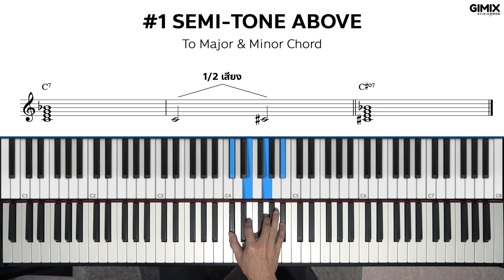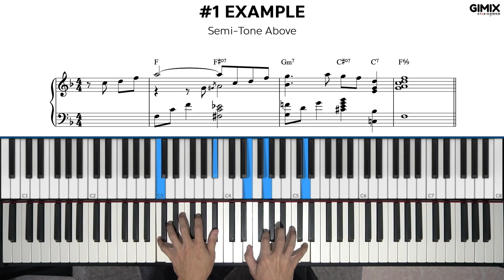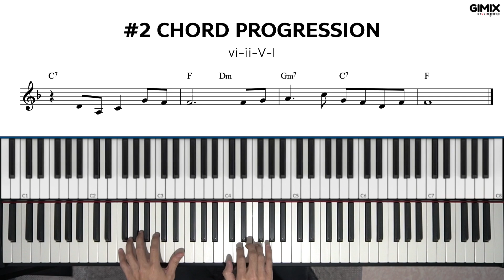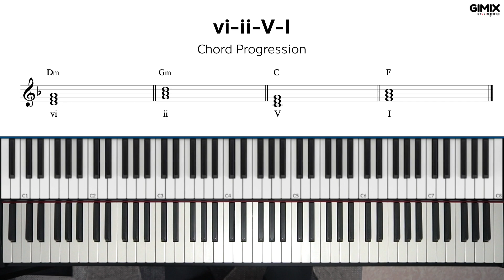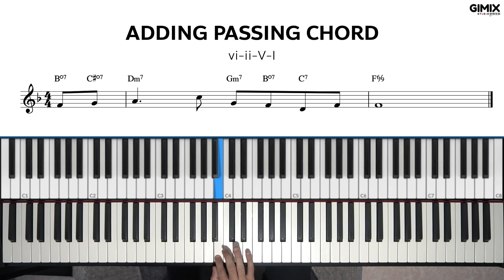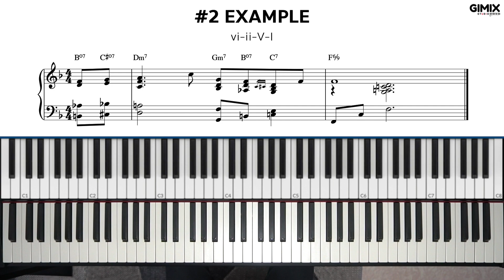DIMINISHED 7th PASSING CHORD [EP.5] : เทคนิคอื่นๆใน PASSING CHORD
DIMINISHED 7th PASSING CHORD [EP.5] : เทคนิคอื่นๆใน PASSING CHORD | Lesson by GIMIX STUDIO

สรุปเนื้อหาในคลิปนี้ :
- Diminished 7th Chord
- Passing to Major Chord
- vi-ii-V-I Chord Progression
- Piece " เสน่หา"

Timecodes :

0:00 : INTRO
0:17 : ตัวอย่างเพลง - เสน่หา (ท่อน Intro) - ไม่มี Passing Chord
0:33 : #1 SEMI-TONE ABOVE - ใส่ Passing Chord สูงกว่าคอร์ดเป้าหมาย
1:42 : วิธีนำไปใช้ในเพลง
2:18 : EXAMPLE -  เสน่หา (ท่อน Intro) - มี Passing Chord
2:38 : ตัวอย่างเพลง - เสน่หา (ท่อนจบ) - ไม่มี Passing Chord
3:09 : #2 vi-ii-V-I CHORD PROGRESSION
4:28 : นำ Chord Progression มาใช้ในตอนจบของเพลง
4:45 : ADDING PASSING CHORD - ใส่ Passing Chord เพิ่มใน Chord Progression
5:48 : EXAMPLE -  เสน่หา (ท่อนจบ) - มี Passing Chord

Previous Lesson :

► DIMINISHED 7th PASSING CHORD [EP.4] : วิธีเล่น PASSING CHORDS แบบ 3 ชั้น